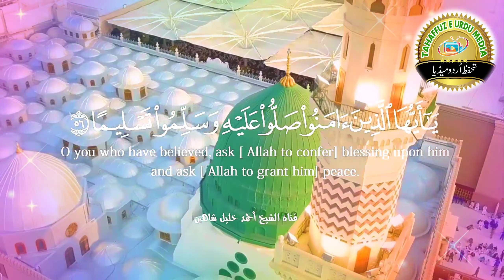قال رسول الله ﷺ : " أكثروا من الصلاة عليّ ليلة_الجمعة ويوم الجمعة ، فإن صلاتكم معروضةٌ عليّ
اللَّهُــمَّ صَلِّ وَسَـــلِّمْ على نَبِيِّنَـــا مُحمَّد ﷺ